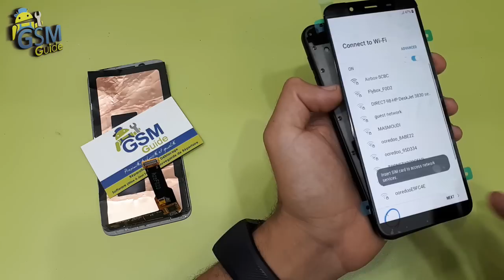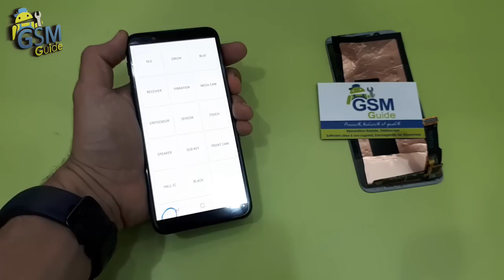Samsung j6 2018 Lcd Screen Repair Replacement - GSM GUIDE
hi " in this video i will show you how to tear down  Samsung  galaxy j6 , if you are a mobile engineer then you can easily disassembling the handset after watching this video . Samsung SM-J600f